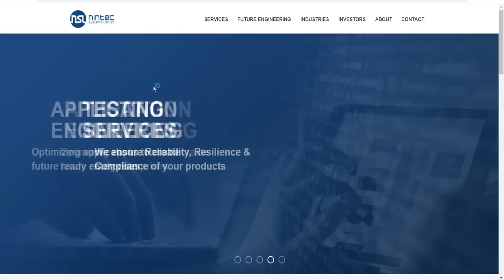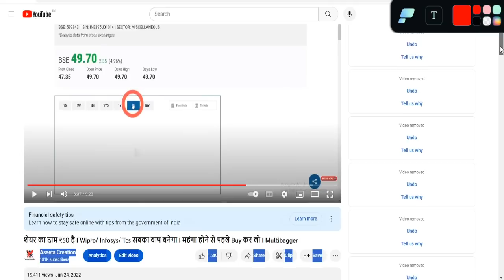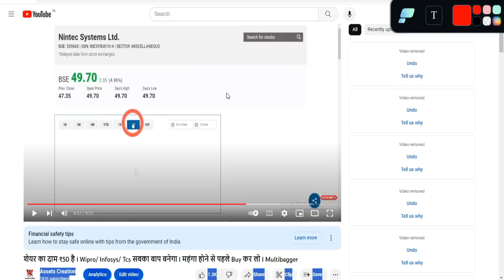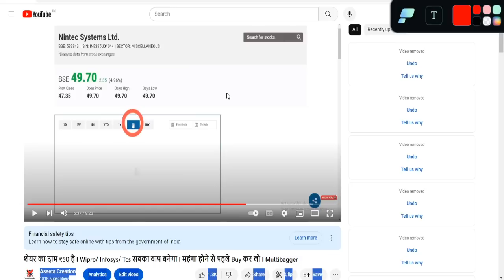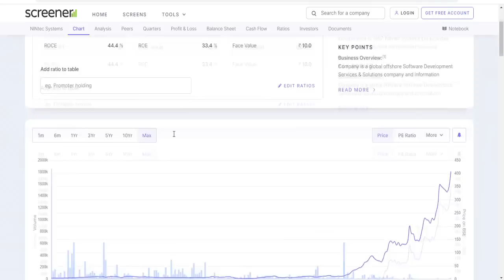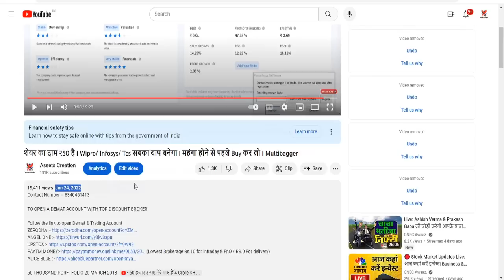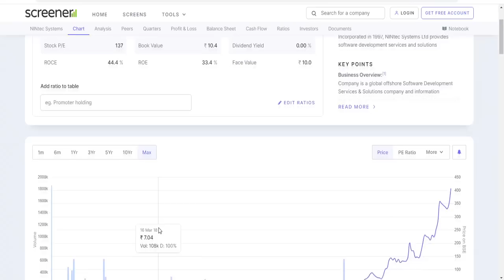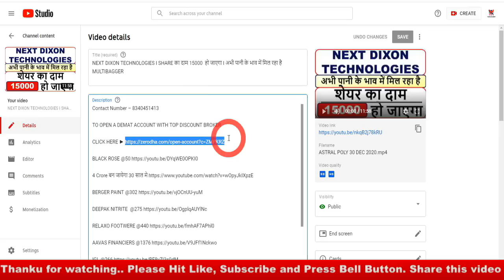मात्र 2000 लगा दो Diwali से पहले I अभी नन्हीं कंपनी है 10 साल बाद बच्चों को नौकरी करने नहीं पड़ेगी